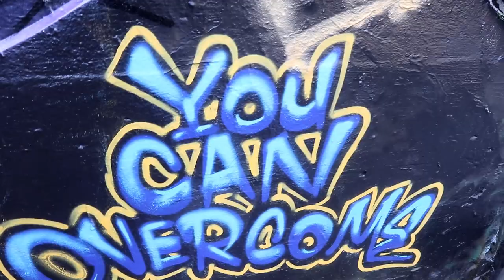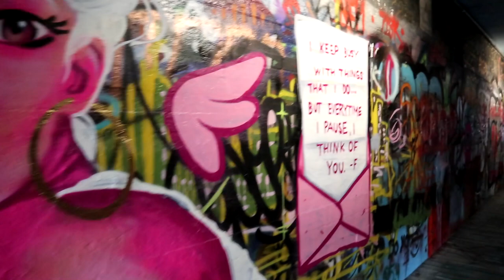Geocache Rant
Geocache Rant from Londonwesty at Atlanta's Cabbagetown Tunnel